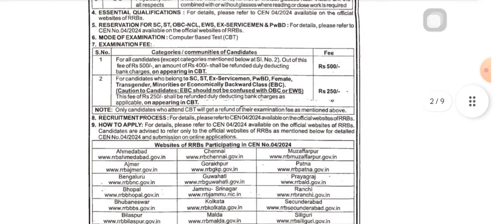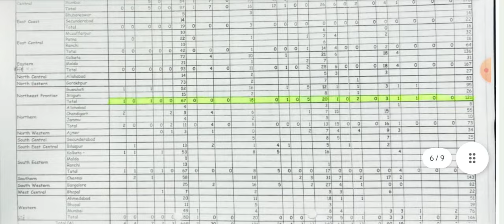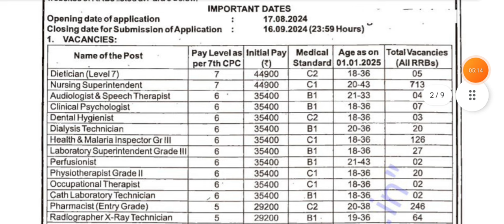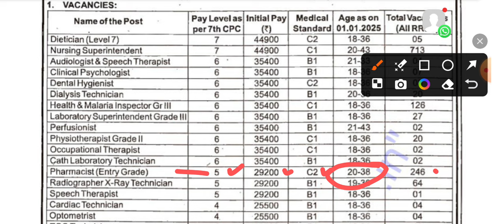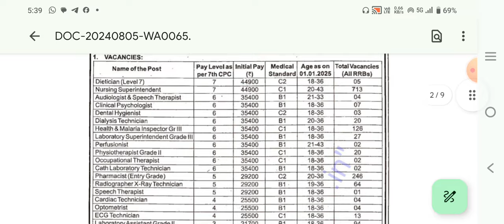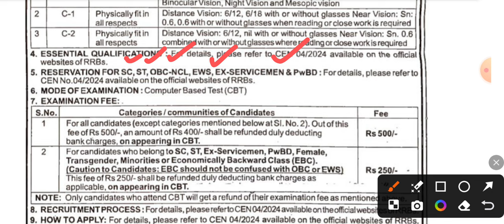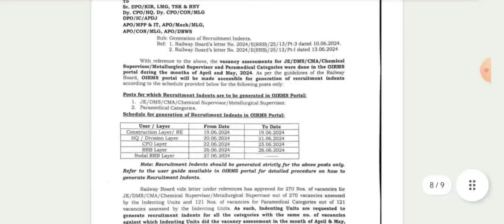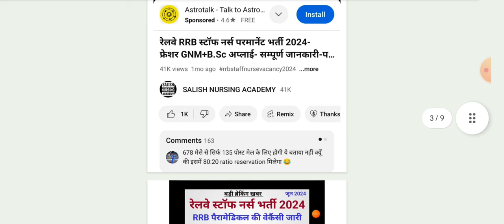RRB Staff Nurse- Para भर्ती 2024- फॉर्म शुरू- इंतज़ार ख़त्म- फ्रेशर्स GNM+BSC अप्लाई- सभी राज्यों से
RRB व अन्य सभी के PDF नीचे दिए गए सभी लिंक से प्राप्त करिये 👇

सभी साथियों का हमारे यूट्यूब चेनल पर हार्दिक अभिनन्दन व बहुत बहुत स्वागत हैं। 🙏

कोई भी प्रश्न हो तो कमेंट बॉक्स में लिखें। हमारे वीडियो देखने वाले सभी लोगों को बहुत-बहुत धन्यवाद।